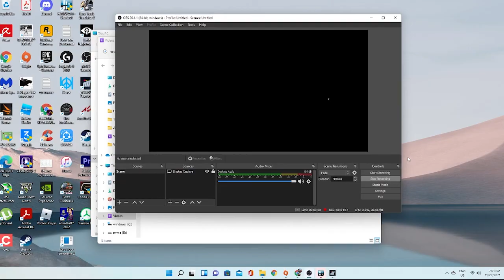Project Cars 2 Mitsubishi lancer IX PC gameplay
Pc gameplay
pc specs ;

gtx 750ti
ryzen 5 3600x
16gb ram